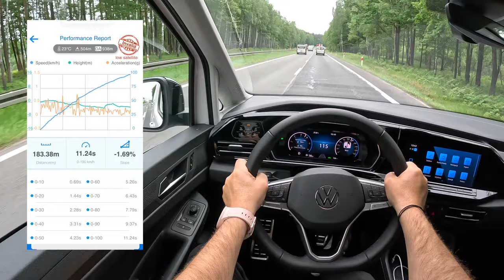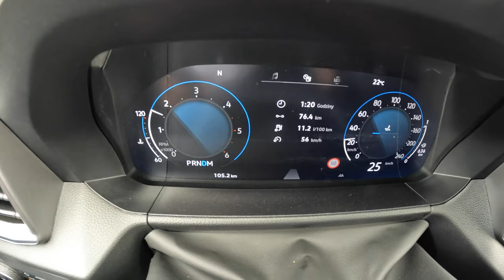2023 Volkswagen Caddy V Style [2.0 TDI 122 HP] |0-100| POV Test Drive #1726 Joe Black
Car: Volkswagen Caddy V Style 2.0 TDI 122 HP 2023

0:00 Intro
0:13 Walk-around and interior
1:50 Casual driving
5:40 Highway
7:15 Acceleration
7:30 Highway
8:26 Casual driving
17:33 Engine view
18:17 Fuel Consumption

Engine: 2.0L Diesel 4-cylinders
Displacement (cc): 1968
Power: 90 kW/122 hp
Torque: 320 Nm
Traction: FWD ( Front-Wheel Drive )

Acceleration (0–100 km/h): 11,2 s.

Fuel Tank Capacity: 50L
Total Range: 1030 km
Weight: 1680 Kg
Cargo Space: 1213
Model: 2023
Date of Production : 2020-
Base Price in Germany : 27.518 EUR

Driver: Joe Black
Video: GoPro Hero 11 Black / Sony a6300 + Sigma 16mm f1.4
Audio: Zoom H2n (recorder) & Roland CS-10EM (binaural microphones)
Edit: MacBook Pro / Final cut Pro X